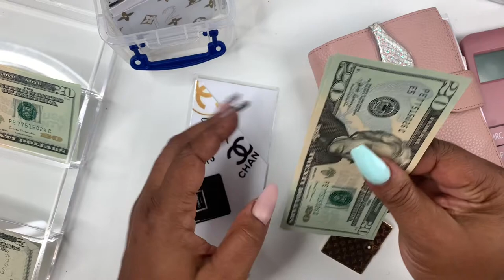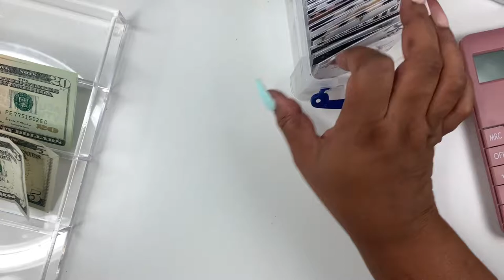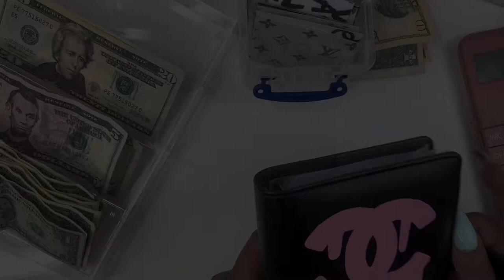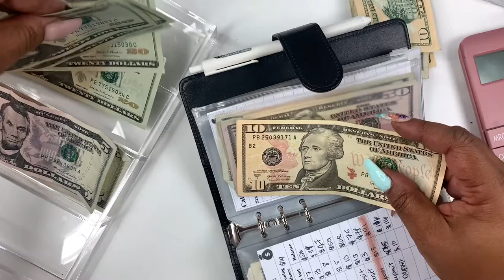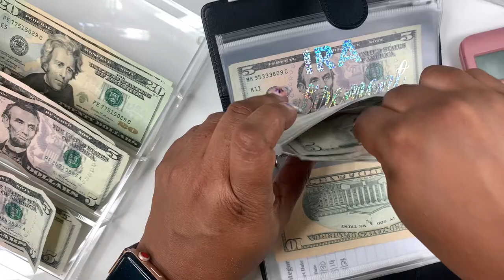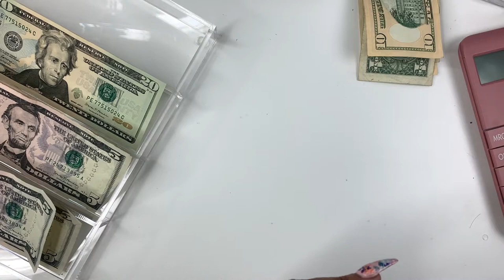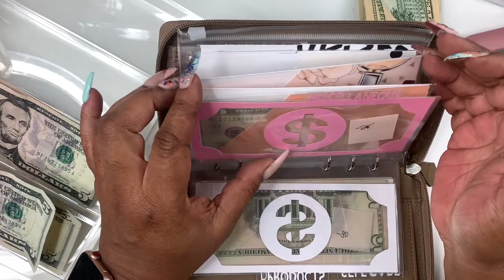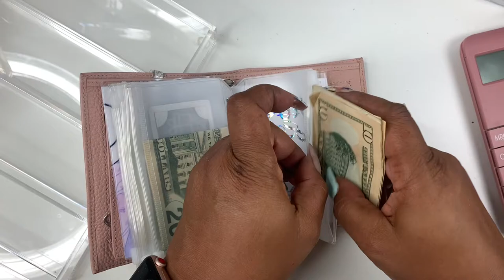CASH ENVELOPE STUFFING | LOW INCOME | SELF EMPLOYED | ENTREPRENEUR INCOME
Hey Friends!  Welcome!  Today we are stuffing $159 in our envelopes!
I'm so glad you all decided to stop by!  We are almost to 1K!